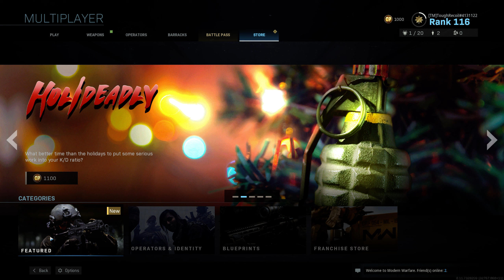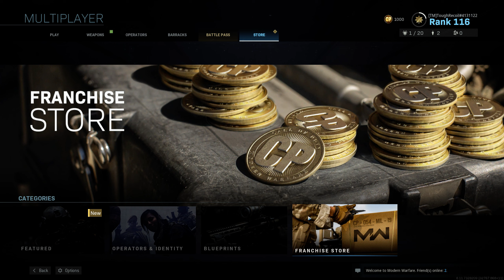Call of Duty Modern Warfare 2019 Store - Nikto, Holideadly, Blood Stained Operator/Weapon Bundle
COD MW 2019 store/Call of Duty Modern Warfare New Operators/Weapon Skins, operators & identity, weapon/gun blueprints, franchise store price cod points. Call of Duty Modern Warfare COD MW 2019 Store Update